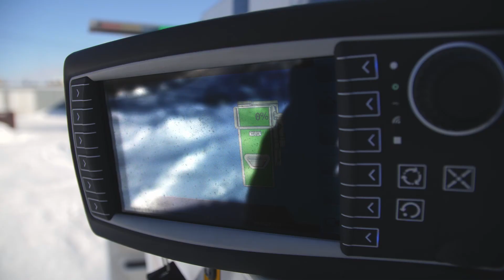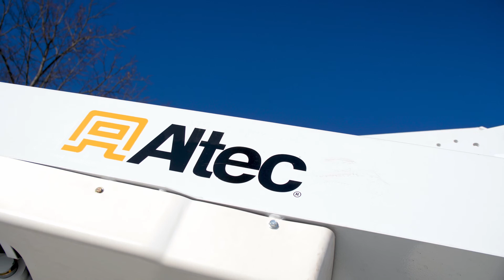Altec | AT41P (русский)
Изолирующие (46кВ) автогидроподъемники Altec AT41P имеют рабочую высоту до 14 м и боковой вылет до 9,2 м. Большая рабочая платформа размером 609 x 1219 мм имеет максимальную грузоподъемность 300 кг. Установки оборудованы системой управления нагрузкой Altec, которая отслеживает нагрузку на платформу и предупреждает оператора при возникновении перегрузки. Установка AT41P имеет компактные габаритные размеры, что делает ее идеальным подъемником для работы в городских условиях или в труднодоступных местах.

Altec является лидирующим поставщиком оборудования и услуг для энергетики, телекоммуникационной отрасли, обслуживания лесопосадок, установки дорожных знаков и для подрядных организаций. Мы поставляем наши продукты и услуги в более, чем в 100 стран в мире.